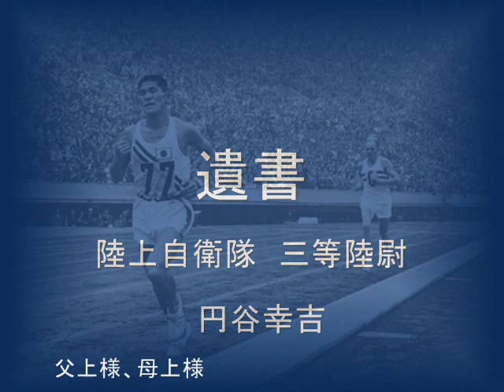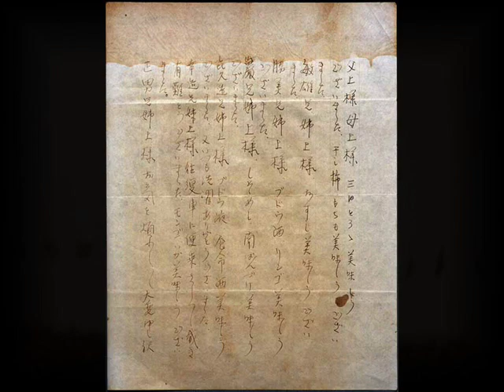銅メダリスト円谷幸吉 さんの遺書 【一人の道♪】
忘れてはならない円谷さんのオリンピック。